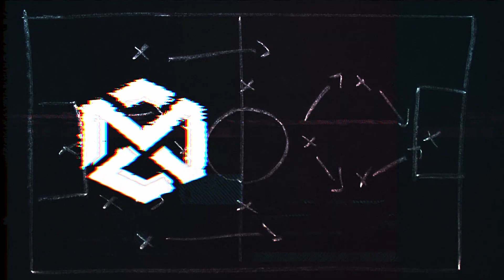PRIMO ACQUISTO!! UN TRENO PER LA FASCIA!! CARRIERA ALLENATORE WEST HAM ⚒ EP.2 FIFA19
SITI e APP CONSIGLIATI/E:

Nuove Maglie da calcio a basso Prezzo -
Tute da Allenamento Uomini - Bambino
1.Usa la spedizione DHL (4-8 giorni di consegna)
2.Spedizione gratuita con 80 euro di spesa

Acquista i tuoi crediti per FIFA19 e con il codice MENZO avrai il 3% di sconto

Menzo.
sempresulpezzo